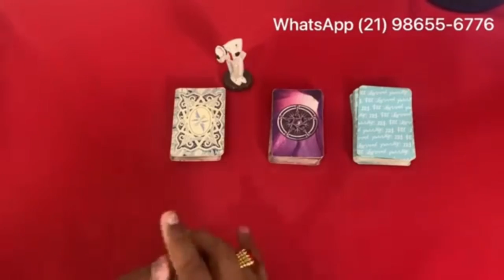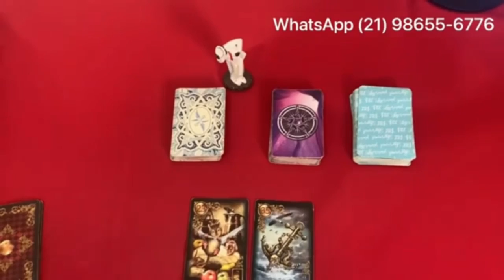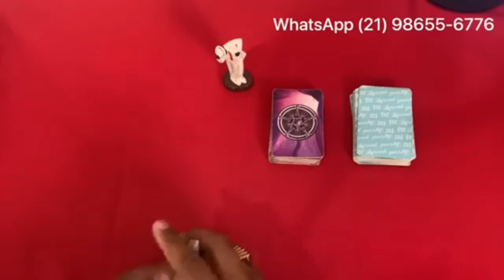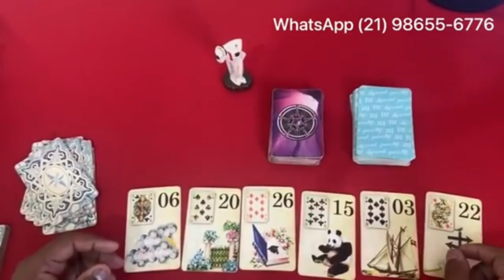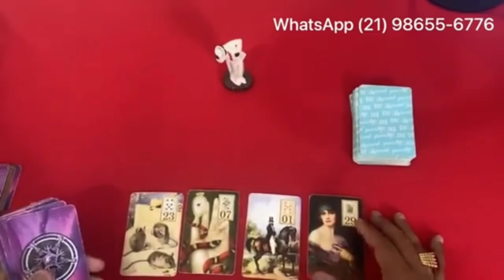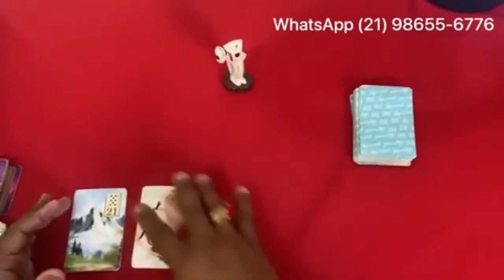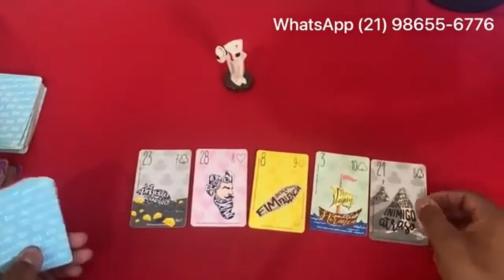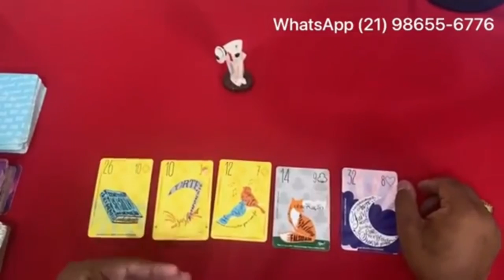SEU ZÉ PILANTRA TEM UMA REVELAÇÃO! | TAROT REVELA! TAROT ONLINE! TAROT RESPONDE! Tarot Responde